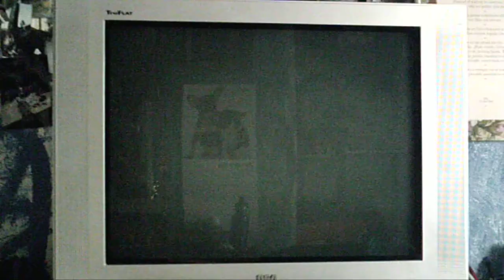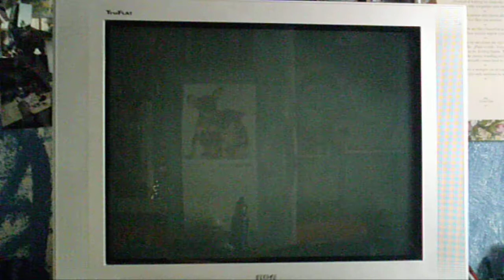Final Fantasy X: Blitzball- me vs. Ronso Fangs- Game 7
Hey everyone this is my seventh recorded game with the Ronso Fangs. If anyone has any comments, questions, or requests on what I should do next please let me know.